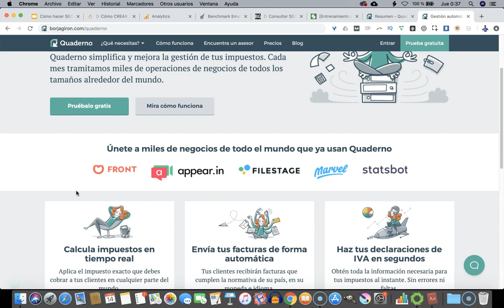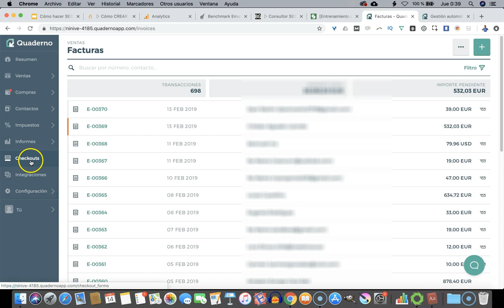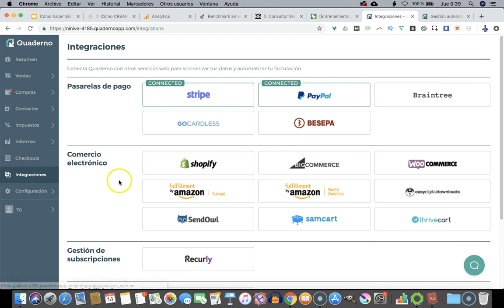Quaderno: Facturas automáticas para Negocios Online